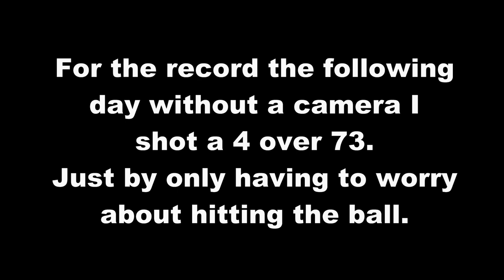New Years Day Scramble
We played the back 9 as a scramble. Perhaps we will do better than the +2 we did on the front 9 as a better ball.
And just a reminder to take the flag out! Watch and see.